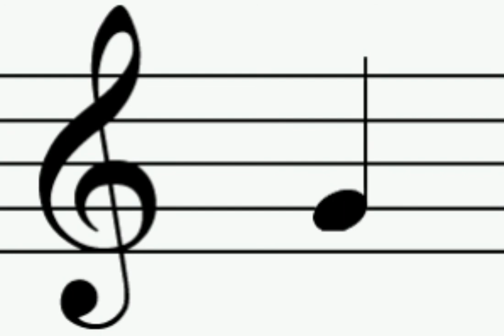TOQUE DE CHAMADA DO MOTO G (Original)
Moto G Ringtones (Original)